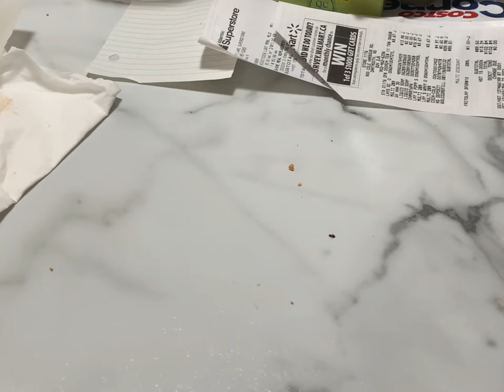Gamer Girl Burp Live (streaming on JacuzziKahlua)